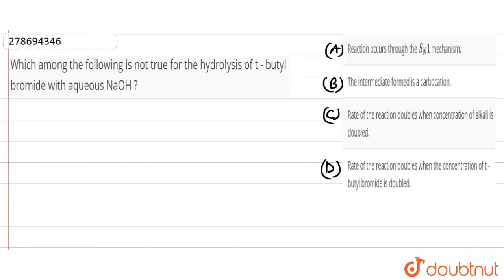Which among the following is not true for the hydrolysis of t - butyl bromide with aqueous NaOH ...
Class: 12
Subject: CHEMISTRY
Chapter: NTA NEET SET 72
Board:NEET

👉 Have Any Query? Ask Us.